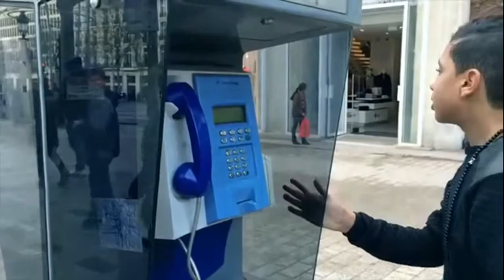Or qui ta dit